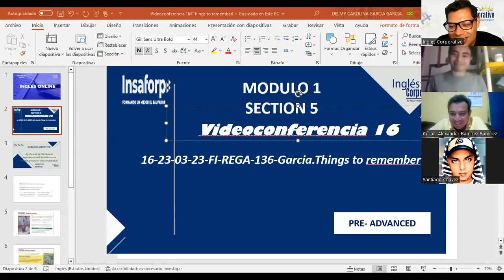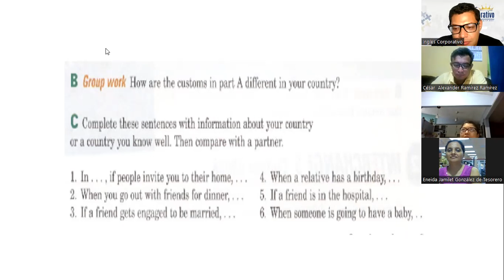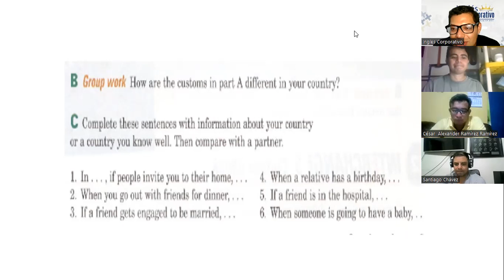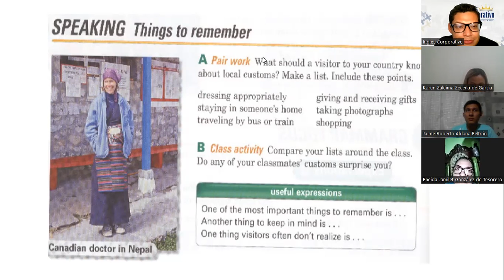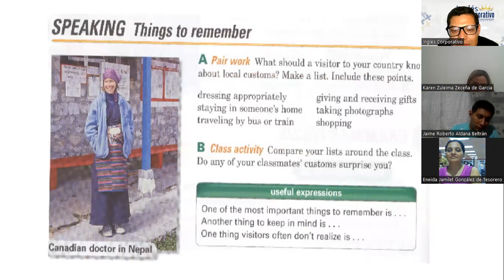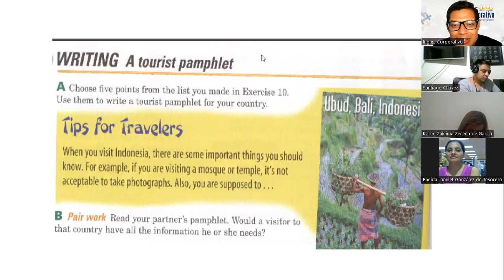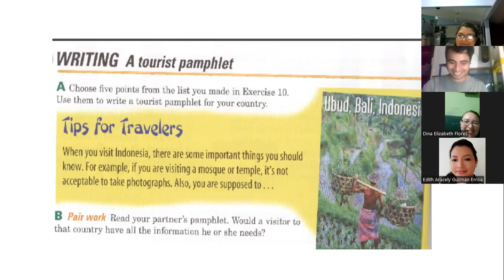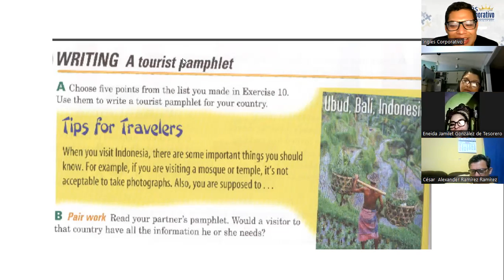16-23-03-23-FI-REGA-136-Garcia.Things to remember!